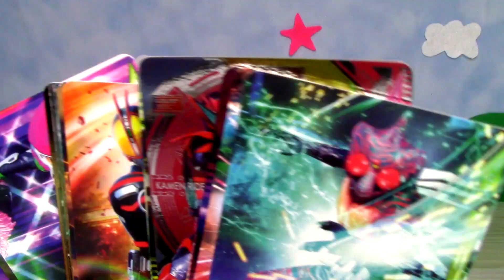悩むしょっちゃんの前に謎の占い師現る！？【日常系動画】 Kamen Rider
今日は仮面ライダーネタじゃないのかーーーー！！！！！
そう、今日は日常動画。たまにはこういうのもいいでしょ♪

★アンケート実施中！！
【夏の映画のチケットどこで買う？どこで買った？】
6月11日（金）朝９時頃まで
■特典付き前売券買う！
■Loppi限定オリジナルグッズセット引換券付ムビチケコンビニ券買う！
■特典付き前売券もLoppi限定も両方買う！！
■特典いらないから普通に買う
■たぶん映画見に行かない。

【仮面ライダーセイバー】回転ギアブレスのシールはクロスセイバーにしちゃうよね～！テレビマガジン７月号ふろくレビュー！　Kamen Rider Saber

【仮面ライダーセイバー】夏の映画前売券発売日なのでどこで映画のチケット買うの？アンケート！！　Kamen Rider Saber

【仮面ライダーセイバー】ズバットバットウ５弾本日稼働開始！！クロスセイバーに滅亡迅雷～！！お店行けないけどどんなカードがあるのかキャンペーンがあるのか見ていこう！　Kamen Rider Saber

【仮面ライダーセイバー】2021年6月おもちゃ食玩発売情報　クロスセイバー！！！！！　Kamen Rider Saber

【仮面ライダーセイバー】最強フォーム！？きましたよ～仮面ライダークロスセイバー！！！！！　Kamen Rider Saber

【仮面ライダーセイバー】テレビマガジン明後日７月号発売だけど６月号のふろくレビュー！　Kamen Rider Saber

【仮面ライダーセイバー】分解します！DXブレイブドラゴンワンダーライドブックを！！分解して元に戻せるか挑戦！！　Kamen Rider Saber

【仮面ライダー】裸アンケート結果発表とプレバンへの気持ちアンケート！　Kamen Rider Saber